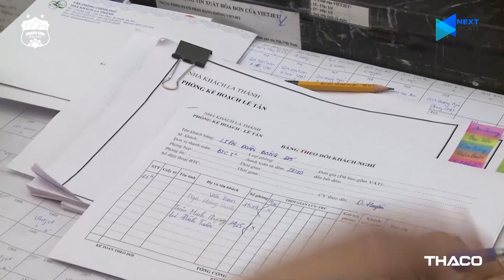Văn Toàn ''cool ngầu" trong ngày hội quân sớm cùng ĐT Việt Nam | HAGL Media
HAGL Media | Trong ngày 28/10,  các thành viên của đội tuyển Việt Nam sẽ có mặt tại khách sạn La Thành để nhận phòng, trước khi chính thức bước vào các buổi tập chuẩn bị cho chiến dịch vòng loại World Cup 2022 , với Văn Toàn - Hữu Tuấn cùng trợ lý Lư Đình Tuấn là những người có mặt sớm nhất.

* Đơn vị chủ quản: CLB Bóng đá chuyên nghiệp Hoàng Anh Gia Lai